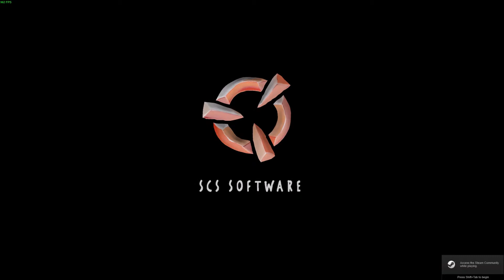ETS2: VTDD #720 - Trip Down The A20 (France By Boat)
It's Virtual Truck Driver Daily Time! We are heading back out to Europe, and to be honest I wanted to drive down the A20 so that's what we did, I forgot how amazing that drive is! Loved it!!

All My paywere Trailers: Contact Rizal (Facebook link) and he will sort you out.

Renualt RangeT Paywere Mod: Conract RTA (Website Link) and they will sort you out.

I use Jazzycat's AI Mods. Go onto ets2.lt and search Jazzycat and all of his mods will appear!